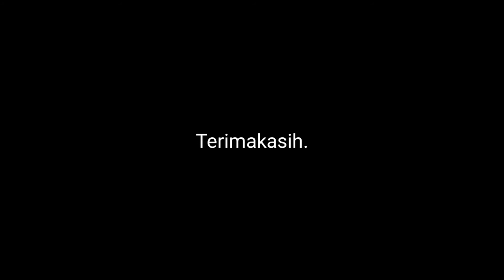AKU ORANG TAK PUNYA - HANNY TUHETERU [ COVER ]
AKU ORANG TAK PUNYA

Ingin aku membencimu
Namun diriku tak mampu
Sakit di hatiku, luka di jantungku, tertusuk cintamu

Teganya hatimu, sayang
Kau pergi bersama dia
Bukan karena cinta, tapi karena aku orang tak punya

Masih 'ku ingat pertama hati kita menyatu
'Ku belai rambutmu dan kau pun tertidur
Sakit, sungguh sakit hatiku ini

Masih 'ku ingat pertama kau bisikkan cintamu
'Ku kecup keningmu dan kau pun tersenyum
Kejam, sungguh kejam kau buat begitu